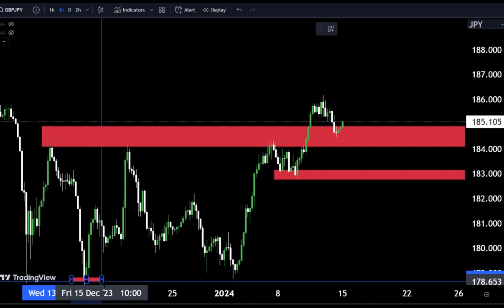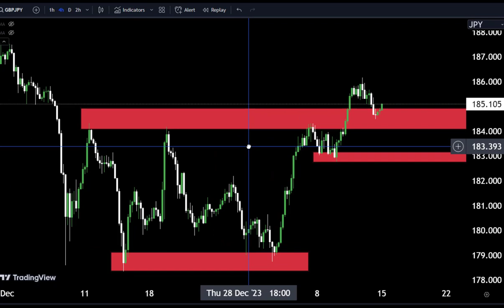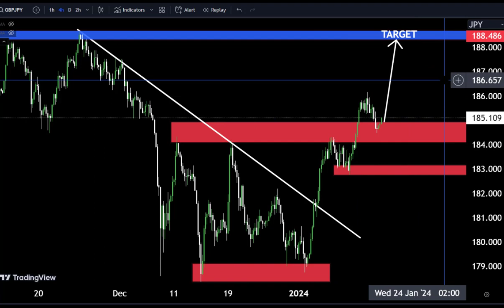The Best GBPJPY Strategy for scalping/ Technical Analysis#technicalanalysis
gbpjpy We expect a retest of major resistance as the trend seems to be bullish. market is making higher highs which is the indication of bullish trend. Hence the trend created is giving a buying opportunity.

Trade with just Obohfx and boost up your trading, click on the given link bellow and create your account now:👇